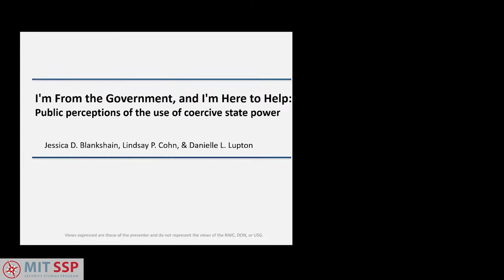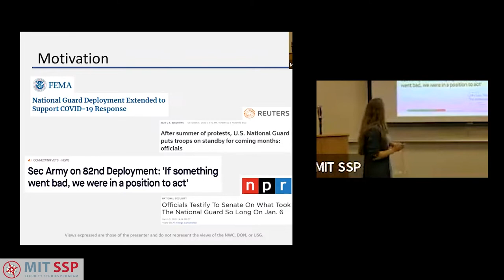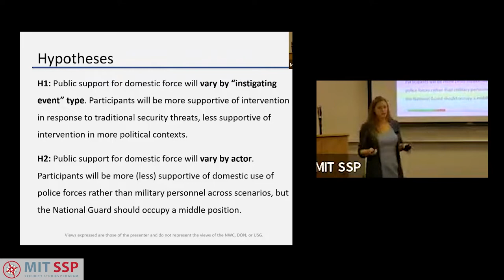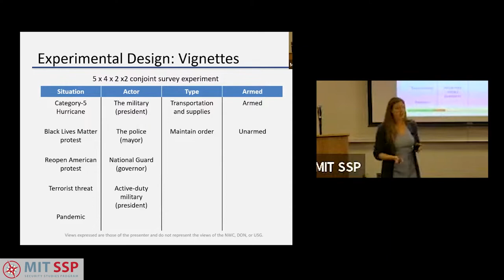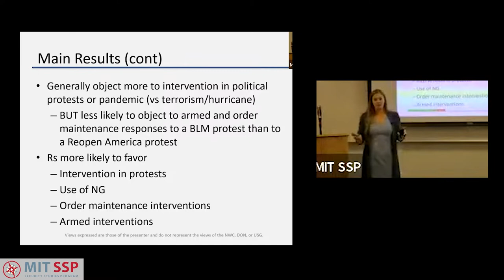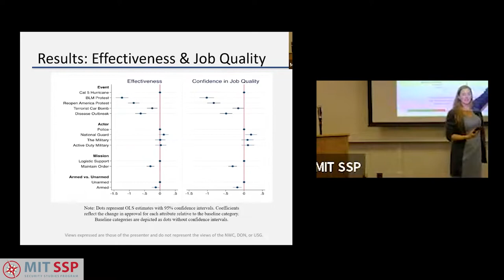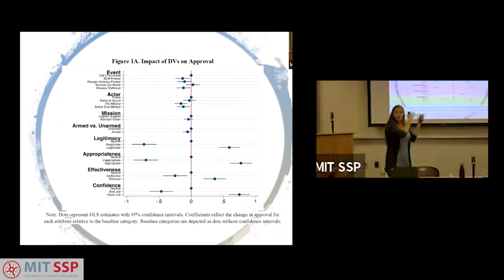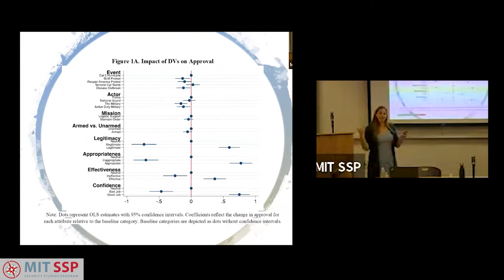Dr. Lindsay Cohn - Public opinion and the use of state coercive force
We know a fair amount about what shapes US public attitudes towards military operations abroad, but very little about attitudes toward the domestic use of the military. Recent events have raised questions about whether the US public perceives differences among various state coercive actors, and how they feel about their domestic deployment. Dr. Cohn will present on recent research, in which she conducted a conjoint survey experiment, varying the actor (police, national guard, military), the emergency situation, the type of intervention, and whether the coercive actor is armed or not.

Biography

Lindsay P. Cohn is an Associate Professor in the Department of National Security Affairs at the Naval War College. Dr. Cohn's research and publications focus on military organizations and manpower, civil-military relations, international law of war, and foreign policy/public opinion. She received her PhD in Political Science (IR/Theory) from Duke University, and has held Harvard's Olin Fellowship, the Council on Foreign Relations International Affairs Fellowship, and research fellowships from the Alexander von Humboldt Foundation, the Free University Berlin, SAIS's Center for Transatlantic Relations, and the Stiftung Wissenschaft und Politik. She has been invited to speak to military, academic, and policy audiences in Canada, Denmark, France, Germany, Peru, and South Africa, and to testify before the Virginia General Assembly, the National Commission on Military, National, and Public Service, and the Senate Armed Services Committee.